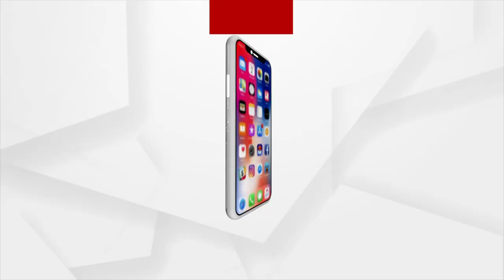Argus Education Next 2022: This conclave in Argus has increased interest in education